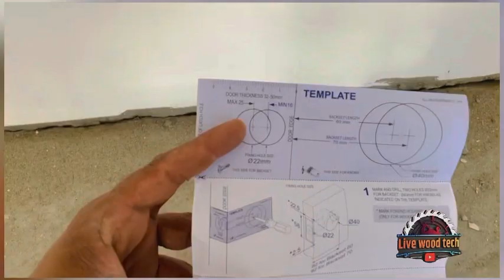Round Door Lock Installation How To install Door knob Lock देखें राउंड डोर लॉक कैसे लगाए new ideas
Must watch fully video and Press bell icon for